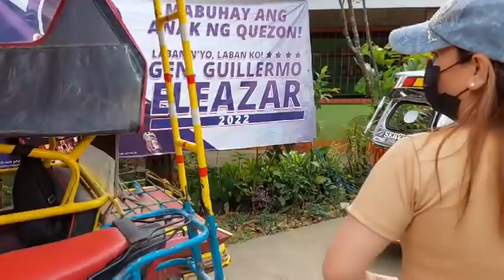NAKAKATAKOT ANG FIRST TIME!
LORNIE TV PRESENTS:
FIRST TIME SUMAKAY SA SKATE